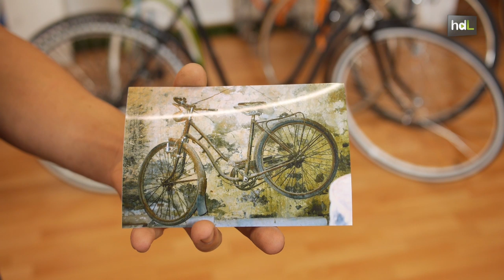HDL Emprendimiento sobre dos ruedas: un joven almeriense restaura bicicletas del pasado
Adrián Asensio es un emprendedor de 24 años que ha creado Asensio Bike, un negocio consistente en la reparación de bicicletas antiguas. Se autodenomina restaurador de bicicletas y ha conseguido recuperar piezas tan antiguas como una que data de principios de siglo XX. Los clientes pueden conseguir a través de este joven aquellas bicicletas de su infancia o bien otras que recuerdan con cariño porque pertenecieron a un ser querido. Adrián se encarga de buscar el modelo y restaurarlo a petición del cliente sin dejar pasar ni un solo detalle. Para ello usa materiales que van desde el cuero hasta la madera.